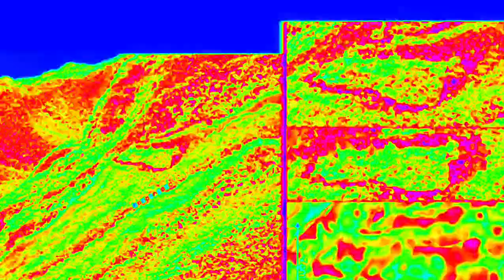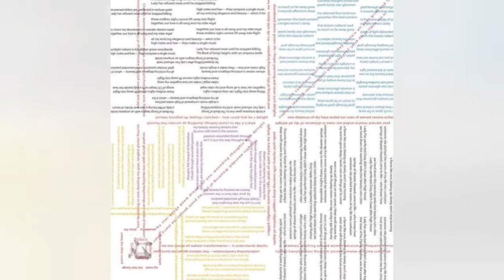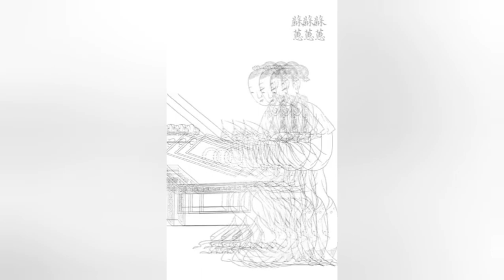Un insomnio calibrador de estrellas.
En un mundo que nos exige ser productivos, con horarios y traslados precarizados, los villeros desde el insomnio reflexionan en la necesidad del espacio propio, la venganza por procrastinación del sueño, un audio autoreferencial, Sisifo obrero alimentador de una máquina, en una fábrica de cajas, asesor en el distrito, da igual villeros, somos obreros de la existencia, diría Kafka, debemos de escapar de la prisión de alcatraz, quizá fundar desde el insomnio algo distinto, suena la alarma.